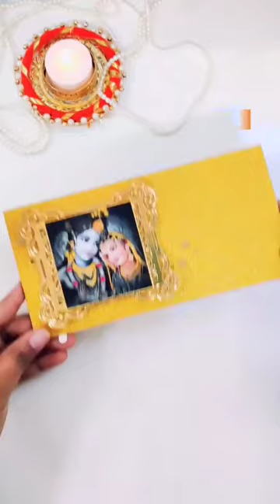Easy & Incredible Envelope Idea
3 Elegant Shagun Envelopes Ideas to make your envelopes more special.😃😃😃

Size of envelope is 3-3/4

For detailed information about the products used, check the last slide, and feel free to screenshot the same !